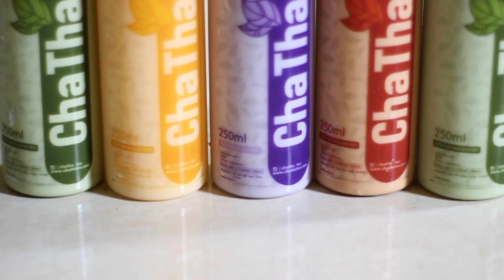PRANK ADEGAN MAHO TERGREGET SEDUNIA FT JAMIL HANAFI - PRANK INDONESIA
Wah anak muda jaman sekarang belum punya bisnis? 😐
Jangan sedih, kita punya solusinya...💡
Ini nih yang udah laris manis di lebih dari 18 Kota di Indonesia... 🌎

Aku juga udah join loh, masa kamu engga mau ikutan join juga❓

Oiya ada yg spesial nih, kalo daftar lewat aku bakalan dapet diskon lho untuk paket bisnisnya.

Ayo buruan, Tunggu apalagi❓

Update setiap senin - jumat jam 5 sore